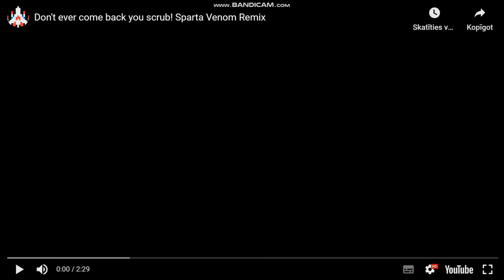video 1983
notsmirks caillou fricks himself boris Don't ever come back you scrub! Sparta Venom Remix